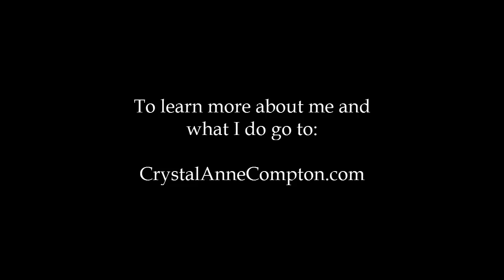How To Make and Use a Manifestation Box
We've heard of vision boards and posted affirmations, but have you ever tried a Manifestation Box? In this video I describe what this is and how to make one, as well as discuss why it might be a better fit for manifesting than some other tools.